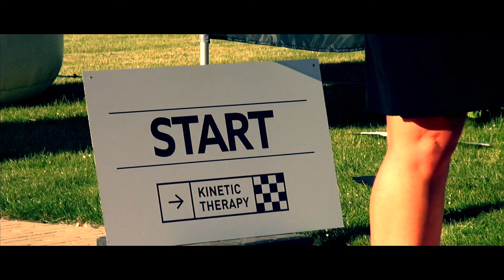Kinetic Therapy Rally 2018 short #02